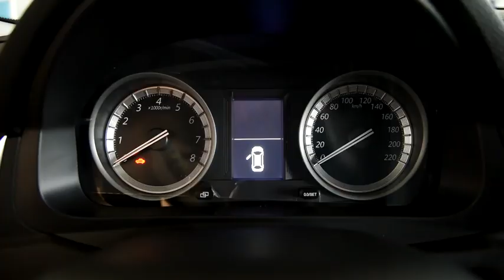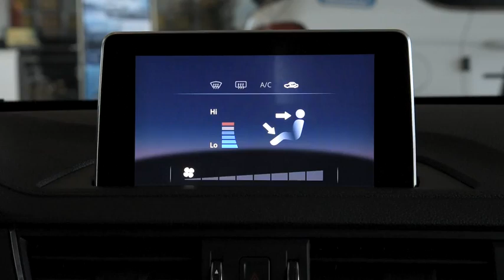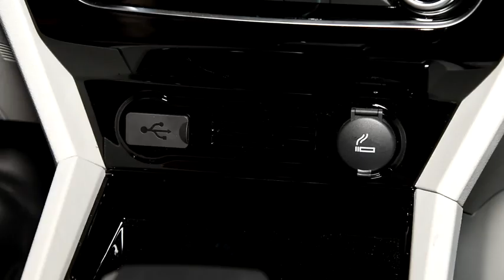DongFeng Joyear S50: xe sedan hạng C giá 559 triệu, nội thất rộng, nhiều tiện nghi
DongFeng Joyear S50 là chiếc xe sedan thuộc phân khúc hạng C tương đương với các mẫu xe Toyota Corolla Altis hay Mazda 3. Đây là một trong số những mẫu xe đáng chú ý của thương hiệu Trung Quốc tại triển lãm VIMS 2017 nhờ giá bán cạnh tranh chỉ từ 509 triệu nhưng vẫn được trang bị nhiều tiện nghi cũng như công nghệ an toàn.

Những triển lãm lớn thường được những hãng xe muốn gia nhập thị trường tham gia hết sức nhiệt tình. Vì vậy DongFeng Joyear S50 được trưng bày để cho đông đảo khách tham quan có cơ hội trải nghiệm, từ đó có được cái nhìn thực tế khi so sánh với các mẫu xe cùng dòng.
Xe được trang bị đầy đủ các cụm đèn phía trước như LED chạy ban ngày, đèn sương mù, đèn Bi-xenon và cả halogen. Gương chiếu hậu ở 5 phiên bản bán ra đều chỉnh điện. Mâm xe sử dụng loại có đường kính 16 inch mang phong cách màu kim loại pha trộn với đen, theo xu hướng của các mẫu xe hạng B và C hiện nay.
Phần đuôi xe nổi bật nhất có lẽ là cụm ống xả hình thang mạ crôm ở cản sau. Nhìn từ đuôi mình liên tưởng ngay đến chiếc Mazda 6. Đèn hậu cũng sử dụng công nghệ LED, có camera lùi và 1 lựa chọn cao cấp camera 360 phiên bản 1.6L/CVT U